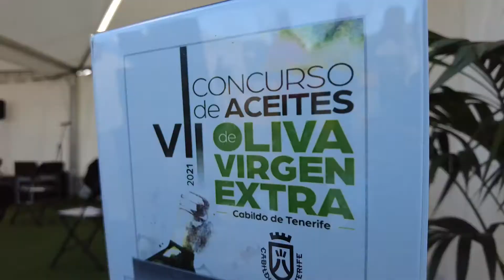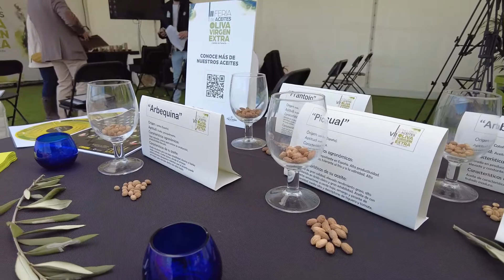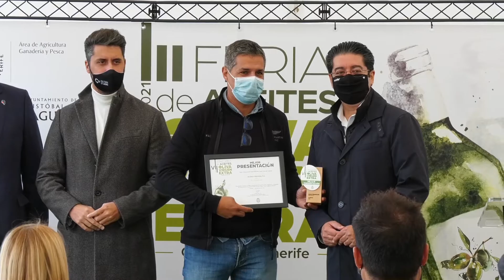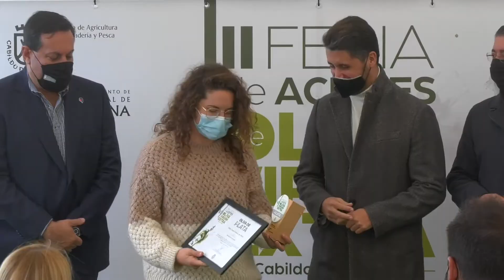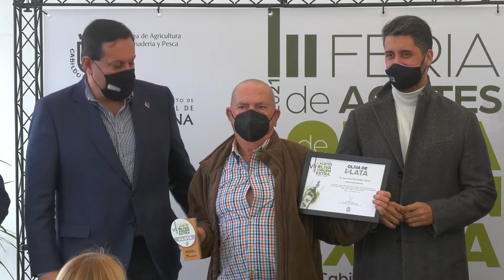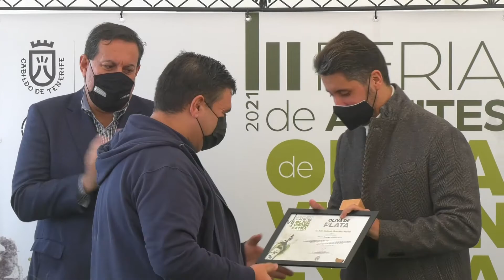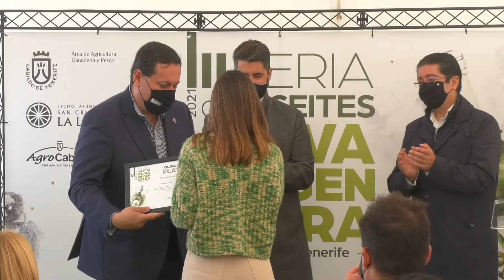VII Concurso AOVE del Cabildo de Tenerife (2021). Ceremonia de entrega de premios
Ceremonia de entrega de premios del VII Concurso de AOVE del Cabildo de Tenerife en el marco de la III feria de AOVE de Tenerife, que se celebró en la plaza tinerfeña del Santísimo Cristo de La Laguna.
En este vídeo encontramos algunas imágenes de la demostración culinaria con AOVE a cargo de Jesús Camacho, chef repostero del restaurante Donaire (Hotel GF Victoria, Adeje).